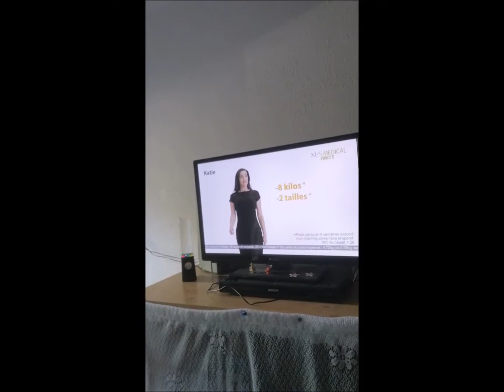test et démo des enceinte global gizmos benross🎼a je d'eau et effet laser lumineux speaker👍